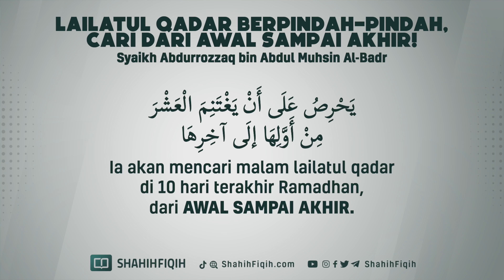Lailatul Qadar Berpindah Pindah, Cari Dari Awal Sampai Akhir! - Syaikh Abdurrozzaq Al-Badr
TERUSLAH BERSEMANGAT DALAM MENCARI LAILATUL QADR

Syaikh Sholih Al-Fauzan hafizhahullah Ta’ala berkata :

فيا أيها المسلمون: اجتهدوا في هذه الليلة المباركة بالصلاة والدعاء والاستغفار والأعمال الصالحة فإنها فرصة العمر ، والفرص لا تدوم؛ فإن الله سبحانه أخبر أنها خير من ألف شهر ، وألف شهر تزيد على ثمانين عاما ، وهي عمر طويل لو قضاه الإنسان كله في طاعة الله ، فليلة واحدة وهي ليلة القدر خير منه ، وهذا فضل عظيم .

“Wahai segenap kaum muslimin, bersemangatlah kalian di malam-malam yang diberkahi ini (10 hari terakhir ramadhan) untuk menjalankan ibadah shalat, doa, istighfar, dan berbagai amal saleh. Karena ini merupakan kesempatan (emas) di dalam umur kita, dan yang namanya kesempatan tidak selamanya ada. Sesungguhnya Allah Subhanahu wa Ta’ala telah memberitakan bahwa (Lailatul Qadar) lebih baik daripada seribu bulan. Seribu bulan apabila dikalkulasikan maka itu lebih dari delapan puluh tahun, dan itu merupakan masa (tahun) yang sangat panjang.

“Seandainya seseorang menghabiskan waktu selama itu untuk ketaatan kepada Allah, maka satu hari ini saja (Lailatul Qadar) akan lebih baik darinya.”

Sungguh ini merupakan suatu keutamaan yang sangat besar.”

(Majalis Syahri Ramadhan, 247)